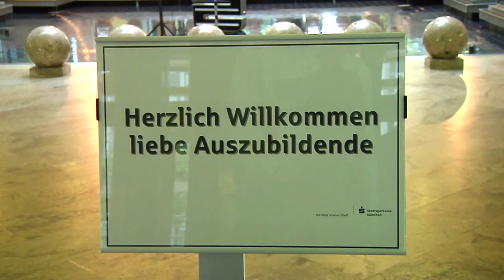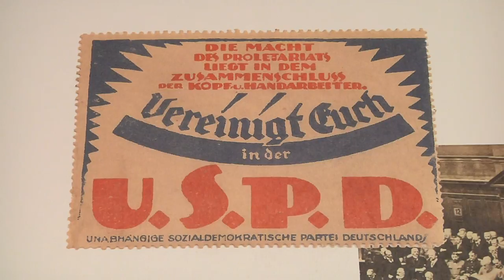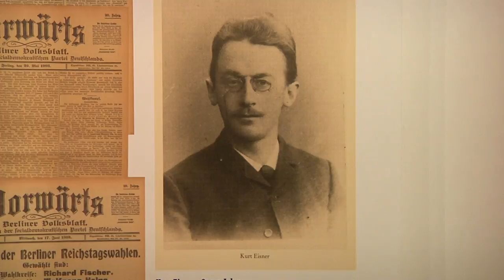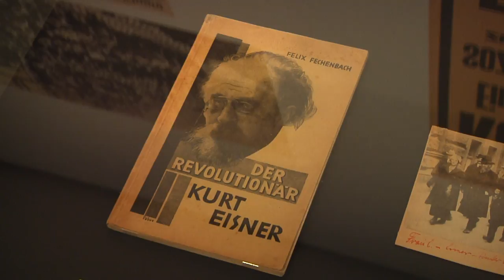Das Westbad und Ausbildungsstart bei der Stadtsparkasse München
Ein Porträt des Westbads, neue Auszubildende bei der Stadtsparkasse München und Veranstaltungstipps.